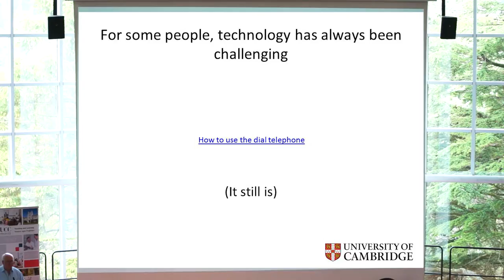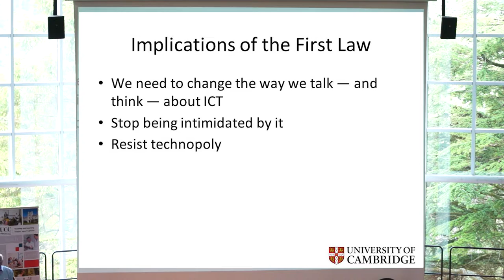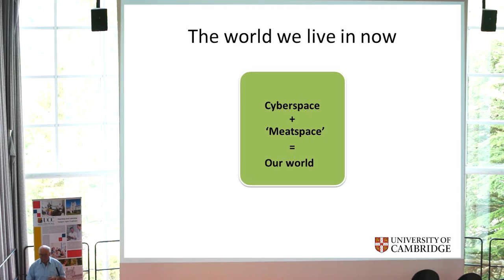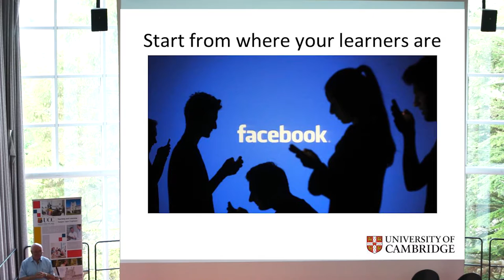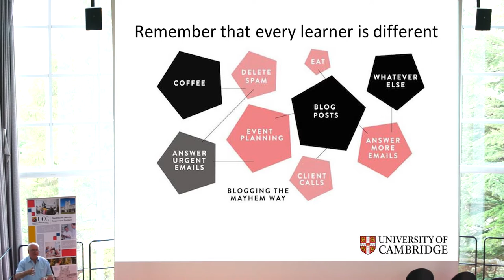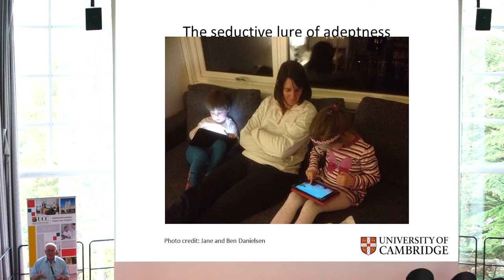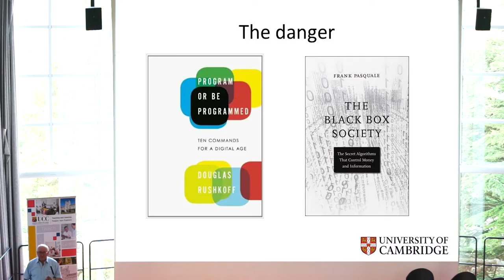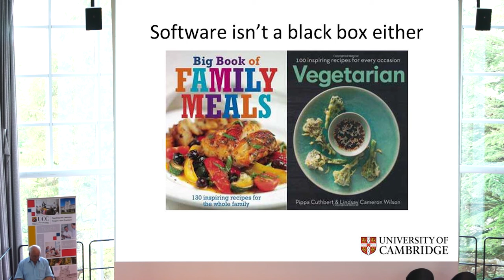Guest Speaker Prof. John Naughton - IT For Grown ups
Cambridge Professor John Naughton speaks about IT for Grown ups as part of Digital Champions Day on June 7th, 2016 in UCC. John, an Engineering Graduate of UCC, is world-renowned academic and journalist with a passion for education and understanding, particularly when it comes to the use of technology. He passionately recounted the many benefits, along with some of the issues, of the increasing use of digital technologies in our every day lives. John is an active columnist, blogger and author and we were delighted that he spoke at our event.